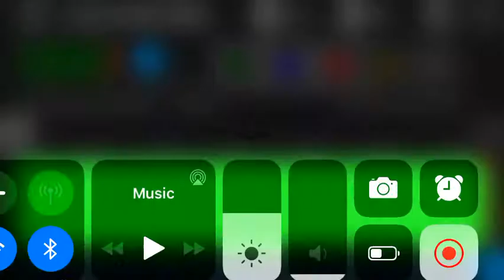I wrote a song